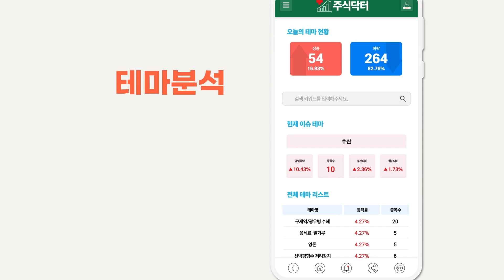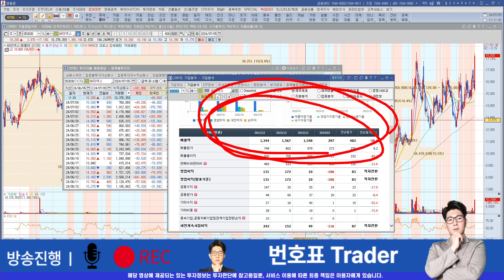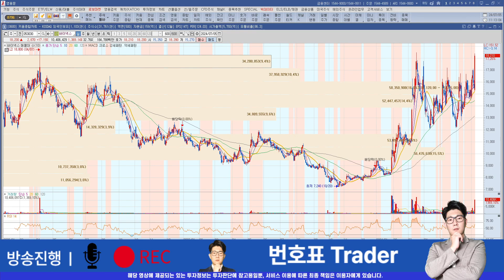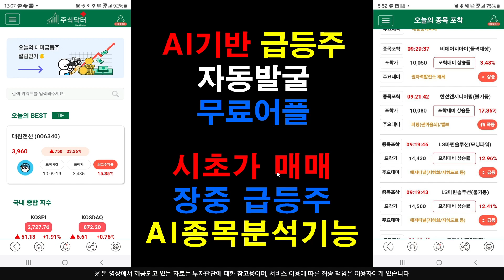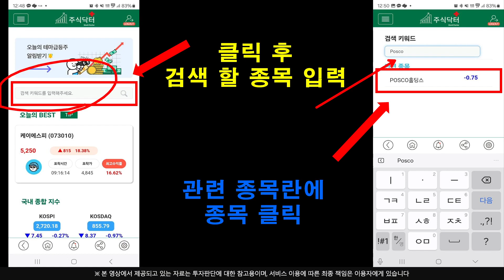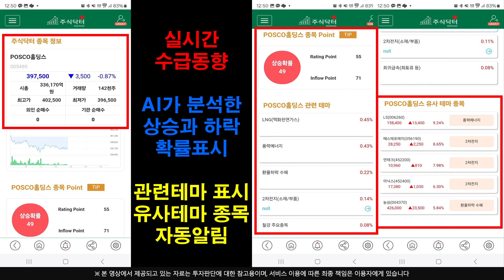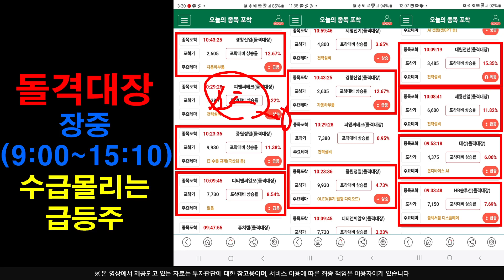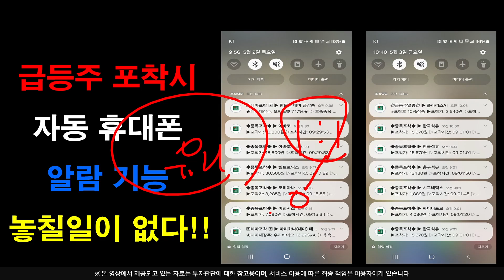[주식]바이넥스 - 딱 떨어진 만큼 올라갑니다 !! 어디서 물렸든 간에 수익 볼수있는 기회다!!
실시간 구독자소통 카톡방 투자정보 텔레그램